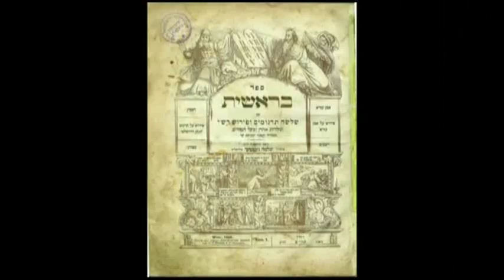A Luz de Dentro de Casa - Rav Bracha